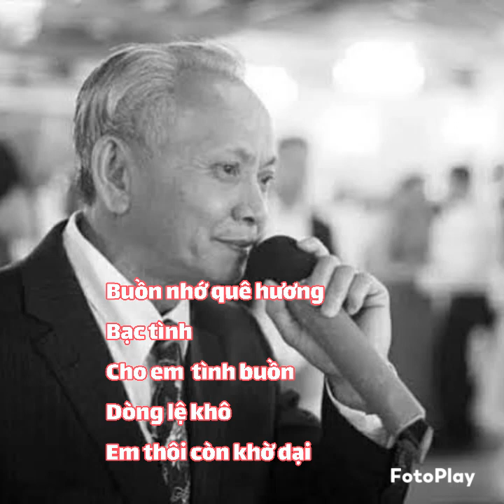Buồn nhớ quê hương